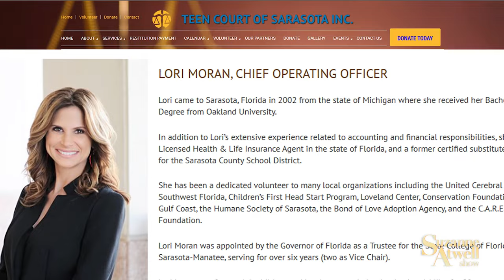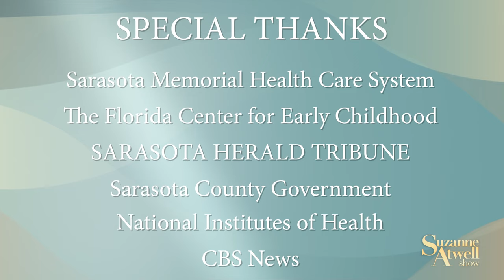Mental Health in Sarasota S6E4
The state of Mental Health in Sarasota County is a complex, rapidly evolving situation.  There are multiple storylines, some very frustrating and painful, others hopeful and encouraging.  In this episode, a unique cross section of local leaders share their insight on the facts, the future and the stigma of Mental Health in our community.